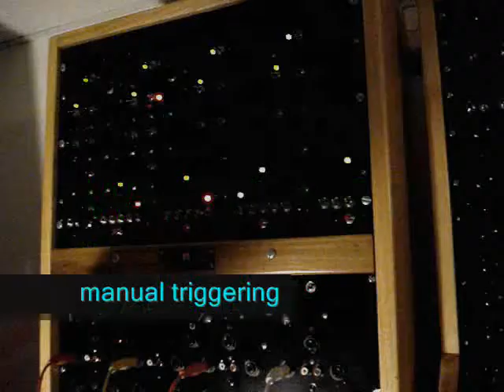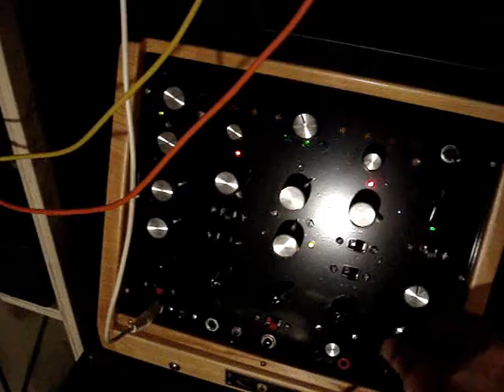Dr ZEE WORKSHOP RAW-BEAT-QUAD DRUM SYNTHESIZER and Analog Sequential Controller basic demonstration.